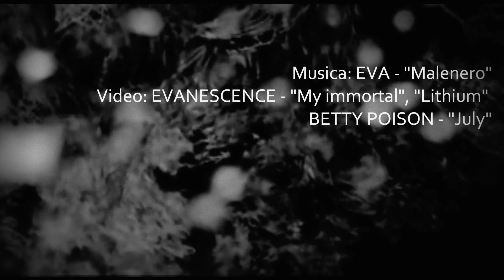EVA - Malenero (VIDEO)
Il risultato di due giorni di afa e febbre: spero di non aver delirato troppo.